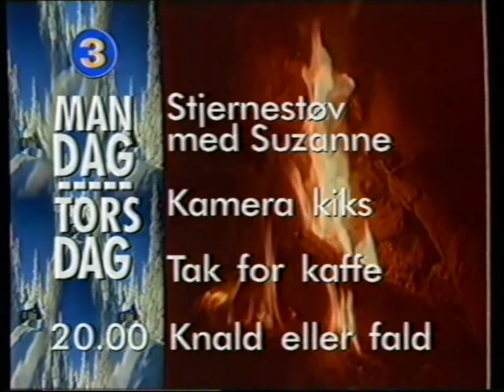TV3 spots for bla. Knald Eller Fald med Anders Frandsen fra ca 1994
Optaget fra TV3 engang i 90erne, med reklame for Stjernestøv med Susanne Bjerrehus, Kamera Kiks med Per Pallesen, Tak for Kaffe med Ditte Lykkegaard, og Knald Eller Fald med Anders Frandsen (RIP).